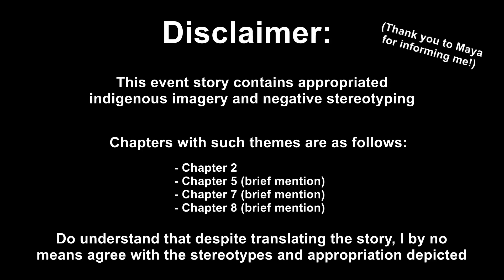[ENG SUB] Revival My Dream (Chapter 1) Wonderlands X Showtime; Project Sekai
NOTE : There’s a high chance there might be some errors in translation because I haven’t took classes in more than three (3) years and I’m rusty as heck. Please correct me if you find any mistakes!!

As some of you might know, I don’t watch any event stories before translating them (I view them for the first time as I translate), so I wouldn’t have been able to pinpoint the specific chapters without Maya’s help!
It is, of course, understandable if some of you don’t want to watch this event stories due to the themes. Those who don’t probably wouldn’t be reading the description anyways but if you happen to be a rare person who does, then I hope to see you in the next event or card story!

I really hope that by reading and translating this story, I’m not giving off the impression of support, acceptance or nonchalance towards the prevalent use of negative stereotyping in media. I love the way that the characters are written and I believe that this story will have important characterisation so I simply don’t want to leave it out. Personally, I feel that one can enjoy a piece of media whilst being critical of certain aspects of it. So to those who have decided to stick on and watch this event story, I hope you enjoy every other aspect of it!

As usual, I don’t own anything except my own translations and editing! If anyone watches this and reads the description, what are your opinions on croc shoes?